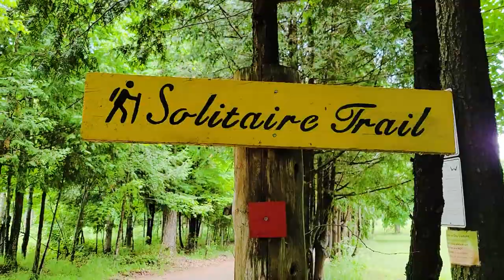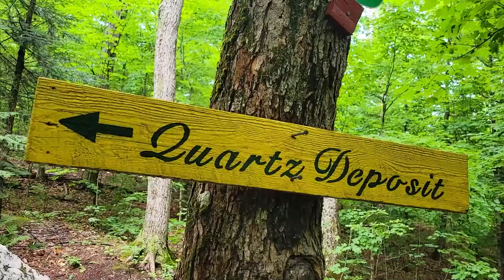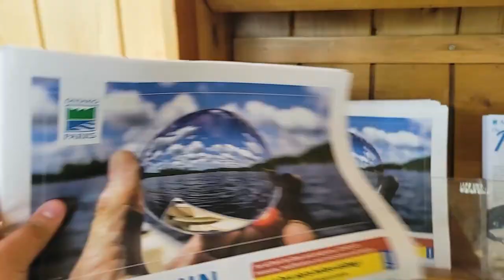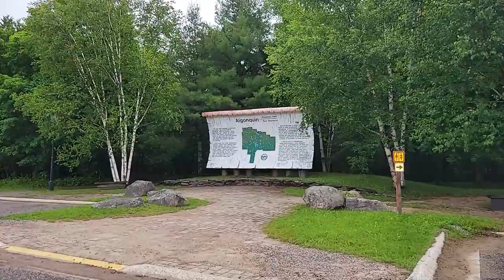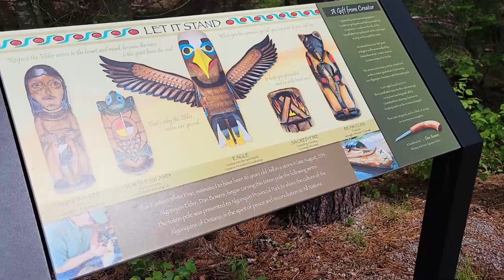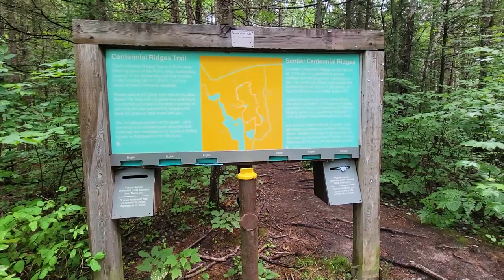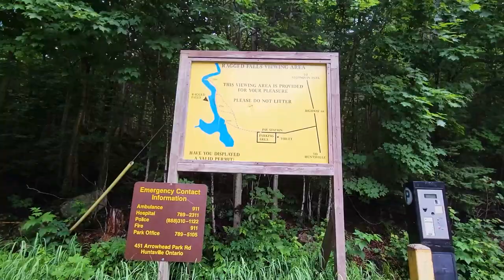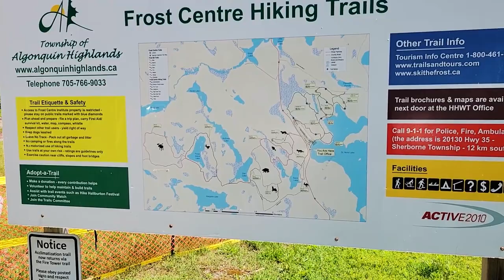I found the best hike at Algonquin Park | Centennial Ridges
On June 2021, Khristel AKA the Outdoor Latina AKA me,  met up with Bethany to explore the Algonquin Highlands and Algonquin Park. Unfortunately, the weather decided to play tricks on us and instead of sunshine we got rain, and lots of it. So what was I to do, sulk and stay home? Hell no, we went out anyways to explore nature, and we got a good ole natural rain bath. But hey, who knew nature even in bad weather could still look so good.

I arrived at Walker Lake Resort, where I met Bethany. Bethany is a close friend of mine who was letting me stay for the few days I was in the area. This cottage is literally a gem. With the best views, canoes available and a dock overlooking the water for the perfect sunset view. Since I arrived early, Bethany and I decided on a whim to explore Limberlost Forest Reserve which is next to J. Albert Bauer Provincial Park. We got a glimpse of good weather, so we decided to take advantage. Our hike was about a 6km walk around Solitare Lake. The area is full of cottages and beautiful vistas. That doesn't mean, bad things can't happen. because at some point we took a wrong turn over a half ass broken bridge. Thankfully, we made it out alive, bathed in our own sweat from the humidity. 7/10 Hike - Recommendation

The next morning we began our adventures, heading to the trail I came to check out specifically. The Centennial Ridges Trail in Algonquin Park. This is a loop trail, approximately 10.7 km in length with lots of up and downs, with a total of about 300m elevation gain. Unfortunately for us, trails became waterfalls, rivers flooded and the mosquito attacked us. What was a moderate trail, became a hard one with endless puddles and rivers to walk through. However, we were rewarded with the best views I have ever seen in Algonquin Park. I mean for a day hike, even I gotta admit after hiking over 10 trails in the area, this hike has to be one of the best you can do on highway 60. One that you shouldn't miss, even if the mosquitos attack your entire body and eat you alive. Don't forget your hiking poles and lots of water because you are gonna need them. 10/10 Hike - Recommendation

After the death hike, and exhaustion we went back to the cottage to sit by the dock and have some ciders. The next day I left Bethany because she had to work and headed home. However, not before getting some last-minute hikes in before leaving. I went to visit Ragged Falls Provincial Park. And of course, the rain didn't leave me. However, after a short 1.1km hike out and back up to the falls, I was able to get close to a killer waterfall. Literally killer, because of the rain the current was very strong and if you fell in there you would probably crack your head. 7/10 Hike - Recommendation

I then decided to drive somewhat towards Peterborough and I stopped at the Frost Centre for one final hurrah. The Frost Centre is a hub for backwoods camping in the area in Algonquin Highlights. Definitely a recommended place for anyone looking for awesome spots to hike, portage and camp. But the rain got me again, and I decided to call it quits and head home after being showered at every single hike. 0/0 Hike- Recommendation because the hike wasn't completed. I will come back!

0:00 Thunder in the Sky
2:21 Walker Lake Resort
3:29 Limberlost Forest Reserve - Solitaire Trail
4:32 A wrong turn - Broken Bridge!
7:05 Back at the Resort
9:51 Breakfast before our Big Hike
13:30 Algonquin Park West Entrance
14:06 Info on Algonquin Park
16:48 BEST HIKE IN ALGONQUIN: CENTENNIAL RIDGES
19:00 The first Viewpoint
19:59 We got rained on!
22:05 Whitefish Lake Viewpoint
23:46 End of the Trail
25:22 Kayaking at Walker Lake Resort
27:19  Ragged Falls Trail
30:13 Algonquin Outfitters Information
30:46 Frost Centre- Start of trails!
34:24 Why did it rain again!